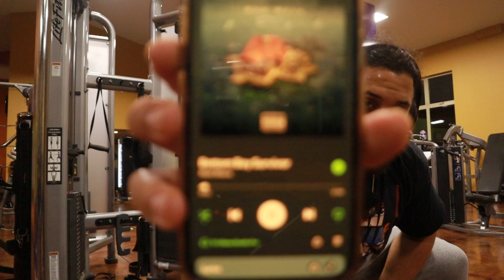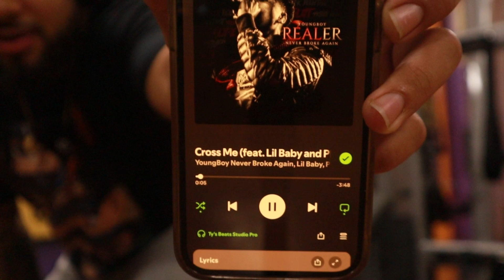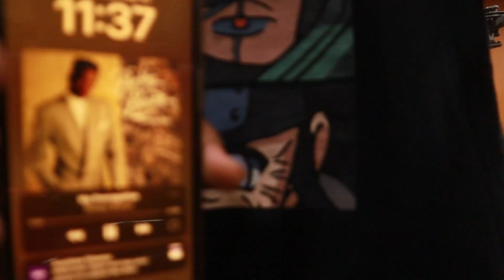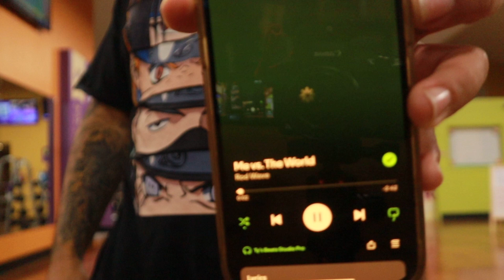Spring Bulk Day 72 Chest and Side Delts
🔥 Title: Spring Bulk Day 72 Chest and Side Delts

🎬 Description:
In this 29-minute video, join us as we dive into chest day on the bulk. Whether you're a gym rat or just curious about seeing me pick up heavy things, this video is packed with impressive, informative as well and intense moments that are sure to get you inspired to go to the gym too.

🎯 Connect with [ThatGuyTy]:

Follow me on [Instagram] ➡️ [Instagram.com/ty.joness10]
Follow me on [Instagram] ➡️ [Instagram.com/thatguyty_official]

🎉 About [ThatGuyTy]:
Come and check out the channel, the content will be funny, and very spontaneous, looking to upload once or twice a week!

🎥 Featured Music:
N/A

📆 Release Date:
07/11/24